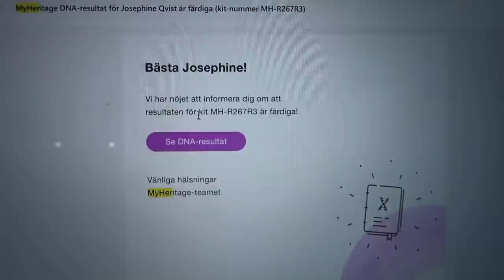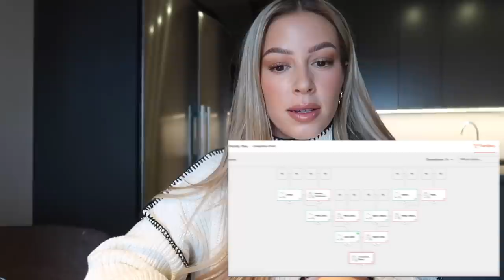SLÄKTFORSKAR OCH UPPTÄCKER OTROHET???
Den här video är i betalt samarbete med MyHeritage.